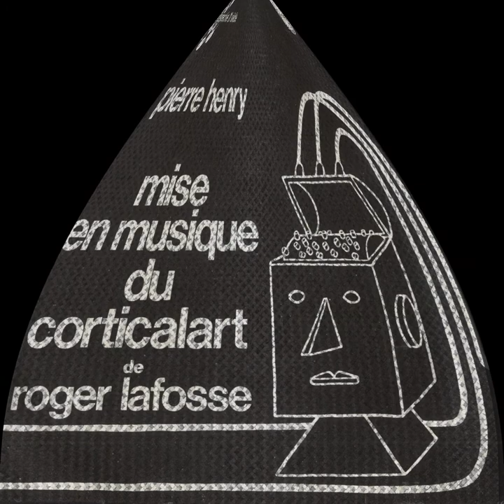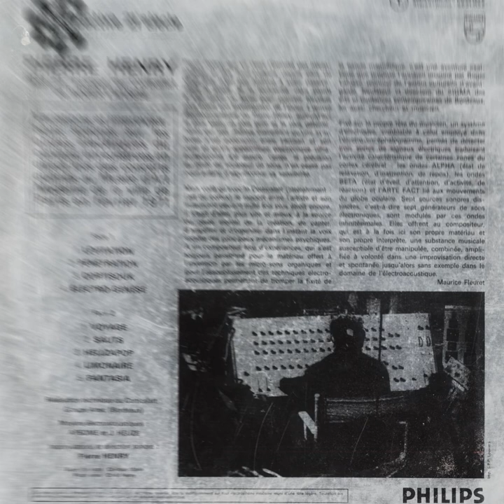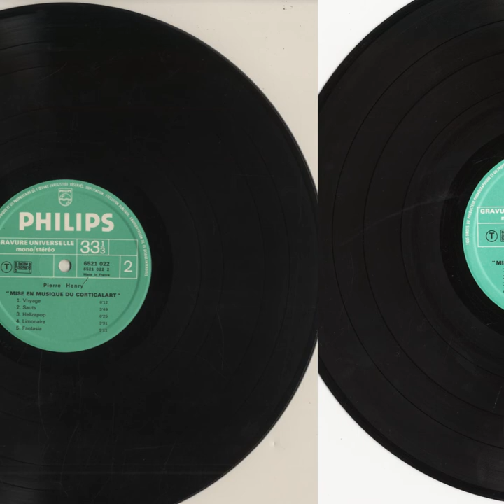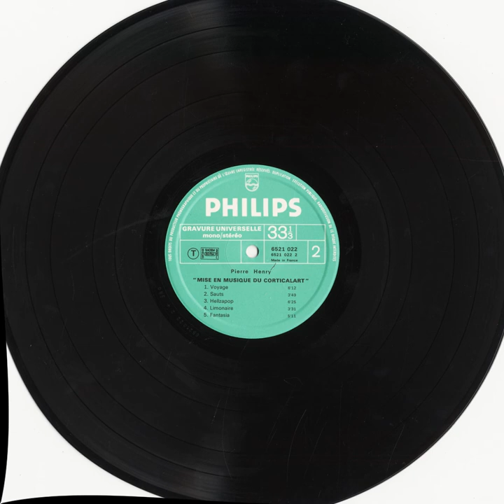Pierre Henry; Cortisouk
from "Mise En Musique Du Corticalart De Roger Lafosse" (1971); Philips ‎#6521 022

"A bit more information re: the Creel Pone puzzle. These are and will continue to be small-batch CD-r editions reproducing highly covetable and otherwise un-available Early-Electronic and Synth-Freakout LPs from the private collection of one Mr. P.C. C.P. - some of you Reckankomplex followers might remember he was our prior Webmaster and in-house DJ.

Each Creel Pone comes complete in a 5” crystal clear resealable polypropylene jacket containing a high-quality full-color photo-stock print of the original LP sleeve and a cool inkjet printed white top / black bottom disc housed in its own high density round bottom CDsleeve.The audio in each case has been expertly restored from the original Vinyl source at 24-bit resolution, removing all non-essential surface noise and ground-hum - although, and certainly in the case of this title given the original LP's scarcity, there will be a click /pop or two from time to time. So ... not your average grey-area needle-drop reissues but in fact something much, much nicer - the love certainly does shine through.

And the hits keep on coming - long my favorite Pierre Henry record, baffling that it was never included in one of those umpteen multi-disc box-sets on Philips from the late 90s. In the twilight days of the 1970s Henry, with the assistance of the mysterious Roger Lafosse, built a brainwave-conduction system which he placed on the heads of various individuals, feeding the resultant voltages into a giant synthesizer. The concept being that the “Composer” of the music was the one to whom the transducers were affixed. Hearing the music - inarguably Henry’s fiercest and most unrelenting bit of pure analog skree - it’s understandable that this process never sparked an auto-electroacoustic-composition movement.

Originally issued in a beautiful silver / black foil-stamped sleeve - reproduced wonderfully here - as part of the illustrious Prospective 21e Siècle series on Philips. Mind-slaying and so incredibly aggressive for a record from 1970. Fans of the current wave of free-electronic noise-blat  - Wolf Eyes, Peter B., Nautical Almanac, et.al - will find much herein to convulse over."